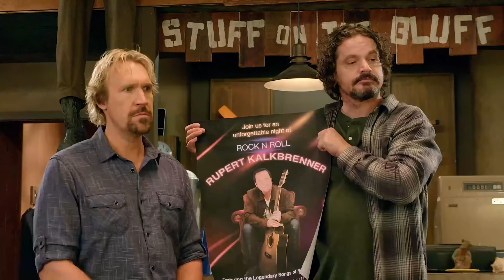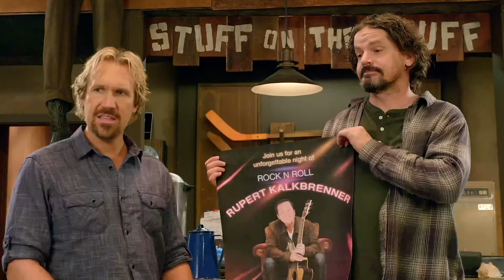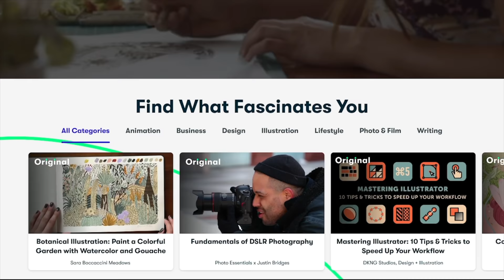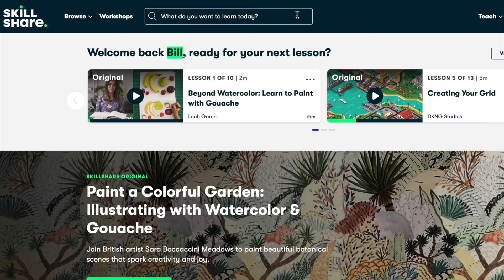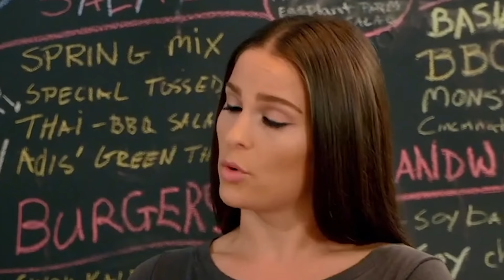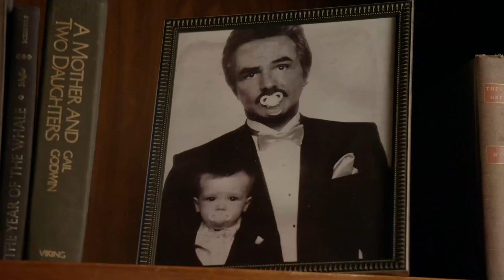I Found a Terrible "Schitt's Creek" Knock-Off on Pureflix (Christian Netflix) 🤦‍♂️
We're diving back into another original series on Pureflix, aka "Christian Netflix." This week, we're watching Hitting The Breaks, co-created by David A.R. White and Tommy Blaze. This lame knock off more popular shows such as Modern Family, Schitt's Creek, and Man of the House. Let's check out the hokey acting, painful storylines, and outdated gender roles that we've come to expect from this Evangelical Christian streaming service.

MAILING ADDRESS:
Nick DiRamio
5419 Hollywood Blvd Ste C - # 430